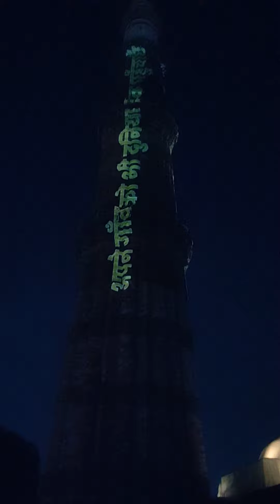Kutab Minar shows Delhi history by superb lightning.